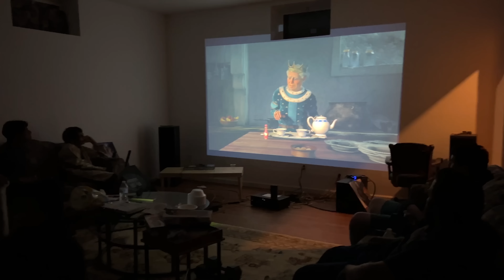আমেরিকায় আমাদের রোজার ঈদ। Celebreting Eid in America. Eid Al Fitr 2023 in USA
রমজানের রোজার শেষে এলো খুশীর ঈদ। আমেরিকায় আমরা ঈদ পালন করি একদম ছোট বেলার মত করে। সেই ৭০ - ৮০'র দিকে যেমন করতাম, তেমন। বাংলাদেশেও কেউ আর এত আনন্দ করে ঈদ উদযাপন করে না।

Mohammed Al-Farook
Jamai Bou Production